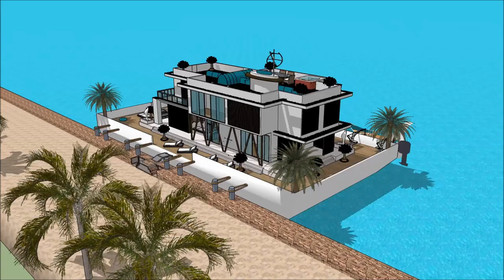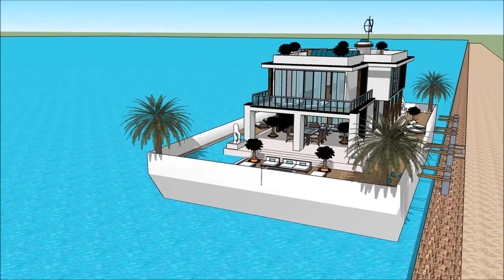International Yachting HOUSEBOATS MIAMI YACHT SHOW 2018 LUXURY YACHTS SUPER YACHTS MEGA YACHTS FL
The houseboatzania launching an innovative high-end luxury yacht houseboat home design potentially as a display of exhibition of the International Yachting HOUSEBOATS MIAMI YACHT SHOW 2018  LUXURY YACHTS  SUPER YACHTS  MEGA YACHTS FL.

The collection of the Houseboatzania concept of International Yachting HOUSEBOATS MIAMI YACHT SHOW 2018  LUXURY YACHTS  SUPER YACHTS  MEGA YACHTS FL consists of high luxury and architectural art pieces in minimalism combined with living on the waterfront of the harbour of

The houseboat yacht design has the basis to sustain living with high standards and contemporary structural design at International Yachting HOUSEBOATS MIAMI YACHT SHOW 2018  LUXURY YACHTS  SUPER YACHTS  MEGA YACHTS FL with numerous of prospects for excessive living and celebrating the desire of life worldwide: